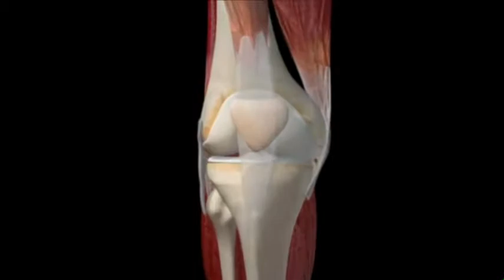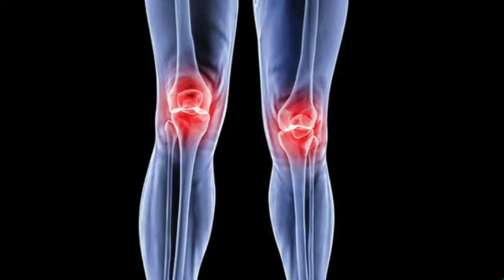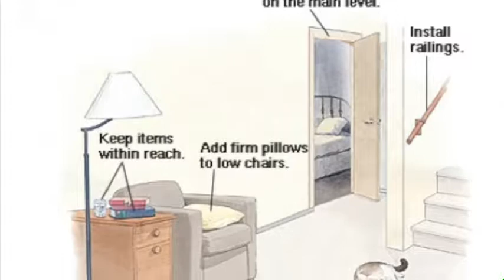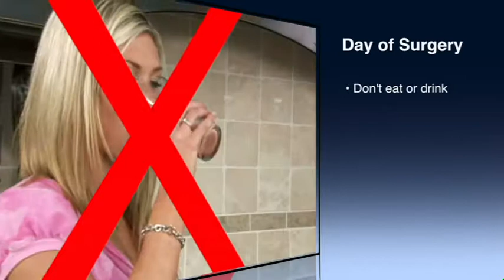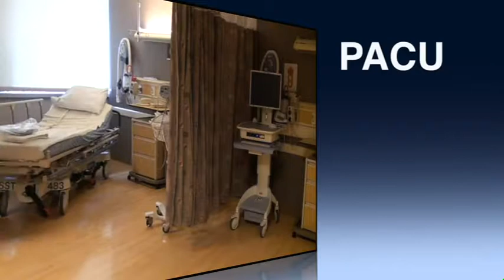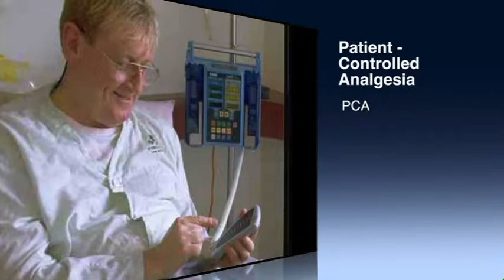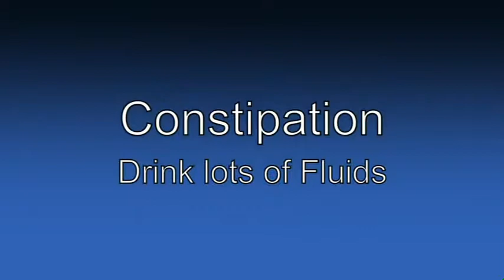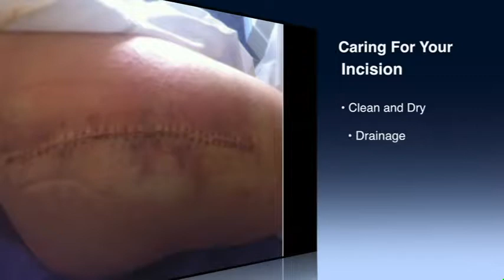Knee Replacement at Community Regional Medical Center